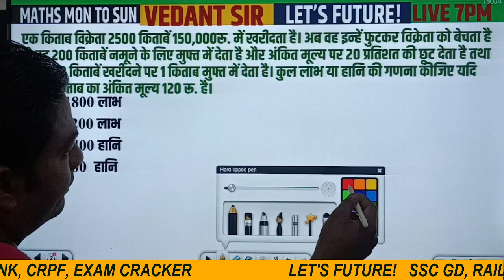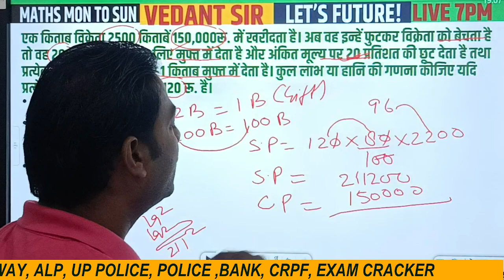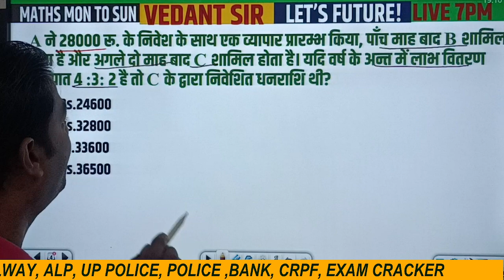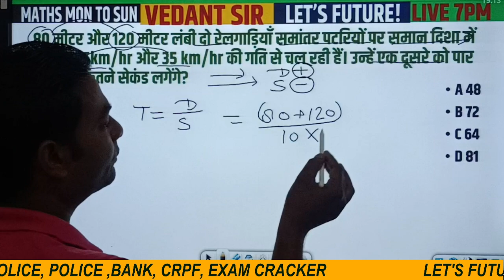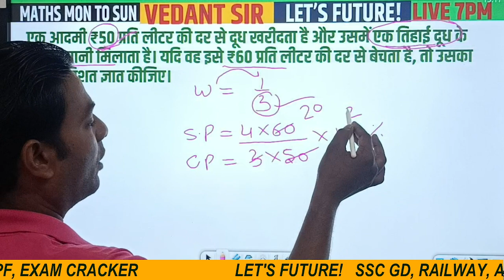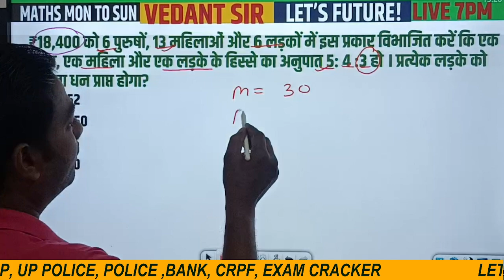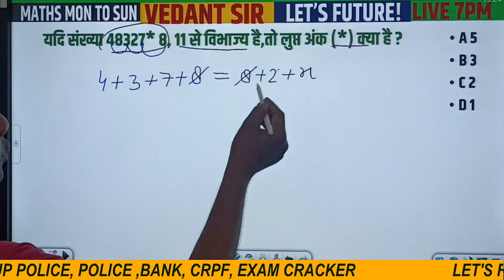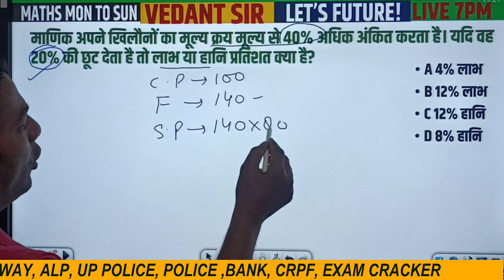RAILWAY ALP/TECHNICIAN PRACTICE SET 02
We are on a mission to take quality education to every home in India. Currently, we are focussed on helping aspirants crack government job exams in India